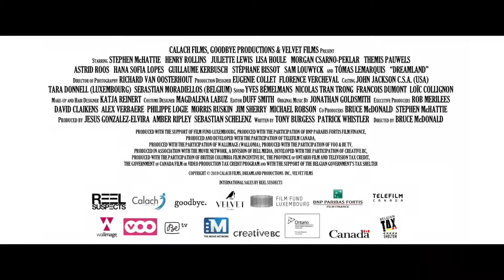DREAMLAND Official Trailer 2020 Vampire, Horror Movie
1h 32min | Comedy, Crime, Fantasy | 29 May 2020 (Canada)
On the night of the strangest wedding in cinema history, a grotesque gang boss hires a stone cold killer to bring him the finger of a fading, drug-addicted jazz legend.
Director: Bruce McDonald
Writers: Tony Burgess, Patrick Whistler
Stars: Stephen McHattie, Henry Rollins, Juliette Lewis
Country: Canada | Luxembourg | Belgium
Language: English
Release Date: 29 May 2020 (Canada)
Production Co: Calach Films, Goodbye Productions, Velvet Films
Runtime: 92 min